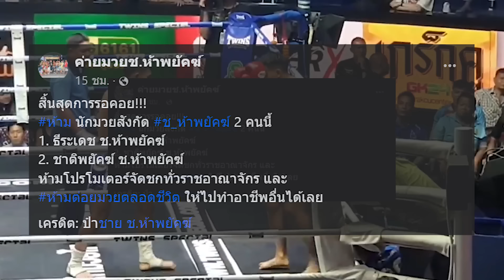สิ้นสุดการรอคอย!!! ห้าม นักมวยสังกัด ช.ห้าพยัคฆ์ 2 คนนี้ ต่อยมวยตลอดชีวิต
🟥 ข่าวจากเสี่ยชาย ช.ห้าพยัคฆ์
สิ้นสุดการรอคอย!!!
ห้าม นักมวยสังกัด ช_ห้าพยัคฆ์ 2 คนนี้
1. ธีระเดช ช.ห้าพยัคฆ์
2. ชาติพยัคฆ์ ช.ห้าพยัคฆ์
ห้ามโปรโมเตอร์จัดชกทั่วราชอาณาจักร และห้ามต่อยมวยตลอดชีวิต ไห้ไปทำอาชีพอื่นได้เลย
เครดิต: ชาย ช.ห้าพยัคฆ์